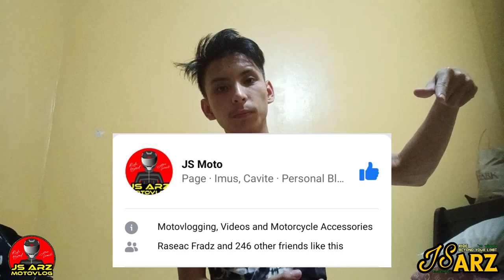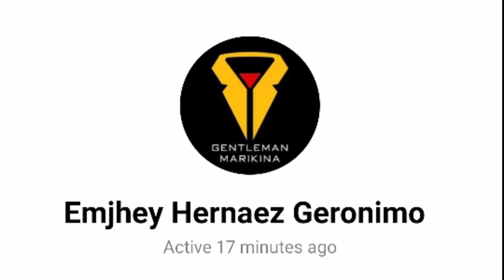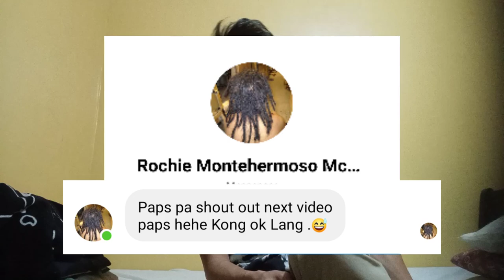RAIDER J 115 FI SETUPS | ONLINE MOTORSHOW PART 9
Good day Riders!
Today's content is all about showcasing our Raider J 115 Fi.
Here are the list of the owners and the name of their Raider J 115 Fi:

1. GOLD DUST by Emjhey Geronimo
2. MJ by CJ Jacela
3. UDERBONE by Windar Toledo
4. CARL MELANIO by Carl Melanio
5. PATZKIE & BLACK JAYJAY by Patrick Embralinag
6. RAIDER J 115 FI by Francis Rey Dorado